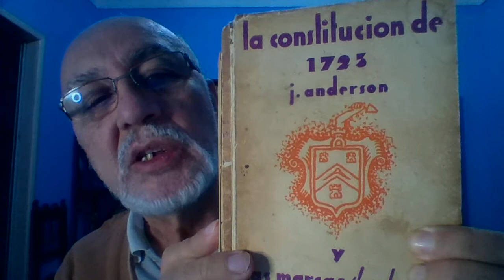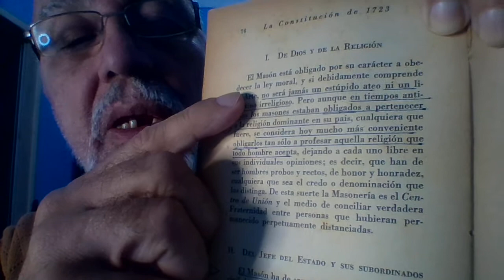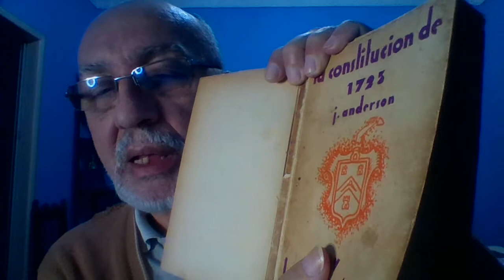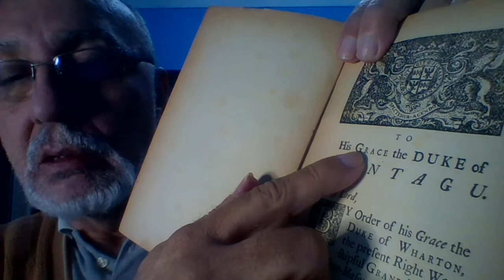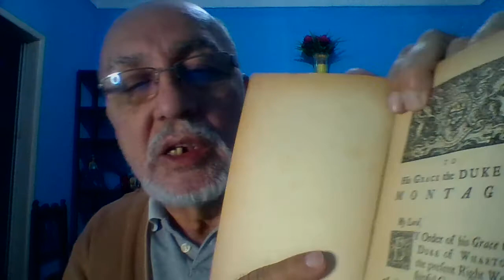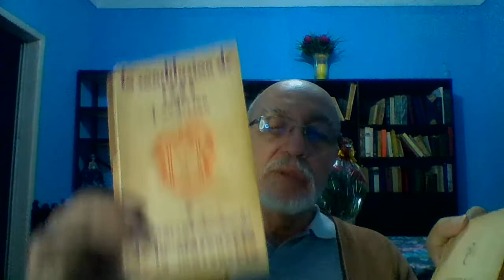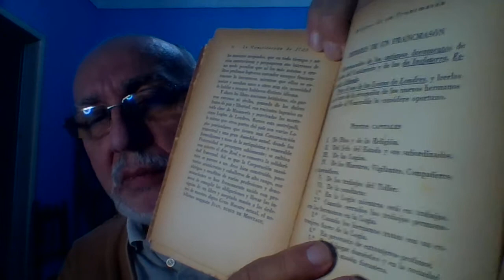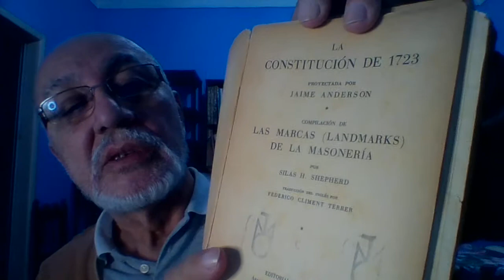Maçonaria sem segredos: As Constituições de Anderson 9/10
O LIVRO CHAVE DA "MAÇONARIA MODERNA" É "AS CONSTITUIÇÕES DE ANDERSON".  HOUVE ADAPTAÇÕES DE MACKAY, PIKE E OUTROS, PORÉM, CONTINUA SENDO O TRABALHO ACADÊMICO DO PASTOR JAMES ANDERSON A MAIS CITADA OBRA DOS "MAÇONS MODERNOS", DITOS TAMBÉM "MAÇONARIA OBEDIENCIAL".  A OBRA É DE 1723, ANO DA CRIAÇÃO VERDADEIRA DA "MAÇONARIA ESPECULATIVA" (MAS A OPINIÃO GERAL É DE QUE ELA SURGIU EM 1717) A QUAL TRAZ "PÉROLAS" DE GRANDE VALOR PARA QUEM SABE LER...POR EXEMPLO, O CAPÍTULO PRIMEIRO, QUE SE REPORTA A DEUS: DIZ QUE OS MAÇONS DEVEM ADOTAR "A RELIGIÃO QUE TODOS OS HOMENS ACEITAM".
QUE EU SAIBA, ISTO SERIA DIZER QUE HÁ "UMA RELIGIÃO QUE TODOS OS HABITANTES DO PLANETA ADOTAM".  ESTOU CERTO? ENTÃO, ME DIGAM: QUAL É ESTA "RELIGIÃO QUE TODOS OS HOMENS ACEITAM"? OU ANDERSON  DEIXA ESCAPAR QUE A "MAÇONARIA MODERNA" É UMA RELIGIÃO? SERIA PLAUSÍVEL ENTENDER A ASSERÇÃO DO ILUSTRE PASTOR E NOTÁVEL ESCRIBA, QUE ASSIM É. OU ENTÃO, QUE HÁ UMA RELIGIÃO DESCONHECIDA PELOS  "DE FORA" DOS MUROS DO SUPREMO CONSELHO, E SOMENTE OS QUE PERTENCEM AOS GRAUS SUPERIORES CONHECEM ESTA ÚNICA RELIGIÃO, DITA "A RELIGIÃO DOS PATRIARCAS". SOU ESTUDIOSO OBSESSIVO DE RELIGIÕES COMPARADAS, E NÃO HÁ UMA "RELIGIÃO DOS PATRIARCAS", E SIM, SEGUNDO O ILUSTRE E ERUDITO INICIADO, EDOUARD SCHOURÉ, "A TRADIÇÃO PATRIARCAL MONOTEÍSTA", PRIMEIRA SOCIEDADE SECRETA QUE SE PODE CONHECER.  DEDUZIMOS DAÍ, QUE A MAÇONARIA SEGUE A "TRADIÇÃO PATRIARCAL MONOTEÍSTA", COM TODA A CERTEZA. E QUAL É?  A PROMESSA FEITA AOS PATRIARCAS QUE DEVEM PRESTAR CULTO AO ÚNICO DEUS VERDADEIRO, E COMO PRÊMIO, TERÃO EM SUAS MÃOS (E NAS MÃOS DE SEUS DESCENDENTES) "AS PORTAS DOS SEUS INIMIGOS", NA EXPRESSÃO DE MOISÉS.  É ESTA, PORTANTO A "RELIGIÃO QUE TODOS OS HOMENS (INICIADOS NA MAÇONARIA) ACEITAM". DAÍ SE CONCLUI Q UE A "ORDEM SUBLIME" NADA MAIS É DO QUE UM RAMO DO JUDAÍSMO E NADA MAIS DO QUE ISTO.
OUTRO PONTO QUE NOS DEIXA PASMOS É A OBRIGAÇÃO IMPOSTA A TODO MAÇOM, SEGUNDO AS CONSTITUIÇÕES, DE SEREM DE ILIBADA MORAL. ORA, TODOS SABEMOS QUE A MAIORIA DOS MAÇONS É UMA MÁFIA DE CORRUPTOS CORRUPTORES, COMO É O CASO DOS MEMBROS DO CONGRESSO NACIONAL E DO SUPREMO. ENTÃO, A "MORAL ELEVADA" EXIGIDA NA TEORIA, NA PRÁTICA NÃO EXISTE: A MAIORIA DOS MAÇONS OBEDIENCIAIS É PERVERSA E PERVERTEDORA. ESTA FALTA DE CONEXÃO DA TEORIA COMA PRÁTICA,  EXIGIDA DE UM MODO IMPRESCINDÍVEL PELAS CONSTITUIÇÕES, DESMORALIZA COMPLETAMENTE A FALÁCIA PREGADA NO LIVRO CITADO. COMO EXEMPLO, TEMOS O DUQUE DE MONTAGU, O QUAL ERA UM LACAIO DO CLÃ DOS ROTHSCHILD. SEU DESCENDENTE, NA ÉPOCA DE HITLER, NORMAN MONTAGU, PRESIDENTE DO BANCO DA INGLATERRA, FINANCIOU - ATRAVÉS DE EMPRÉSTIMOS AO BANCO DA ALEMANHA - O NAZISMO DE HITLER.  A "ELEVADA MORAL" PREGADA POR JAMES ANDERSON, MONTAGU E DESAGULLIERS, NÃO PASSA DE PALAVRÓRIO VAZIO, COMO PODEMOS VER HOJE EM DIA, NA LUTA PELA SUPREMACIA NA QUAL ESTÃO ENGAJADOS OS "MAÇONS MODERNOS" DO MUNDO INTEIRO.
IMORAL, DESDE A OBTENÇÃO POR DESAGULLIERS DO "SISTEMA OBEDIENCIAL" CRIADO POR WILLIAM SCHAW, ATÉ A COOPTAÇÃO DE QUATRO LOJAS FALIDAS CUJOS VENERÁVEIS QUE PERTENCIAM À "MAÇONARIA OPERATIVA" ACEITARAM BENESSES PARA CRIAR A "GRANDE LOJA DE LONDRES". VEJAM O VÍDEO ATENTAMENTE, INSISTO. PRESTEM ATENÇÃO A ESTES FATOS E DEIXEM SEUS COMENTÁRIOS. ASSIM ESPERO.